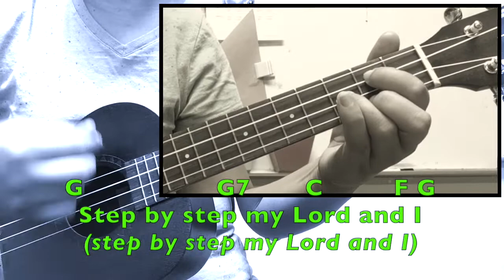His sheep Am I